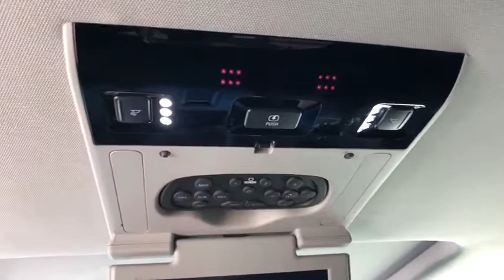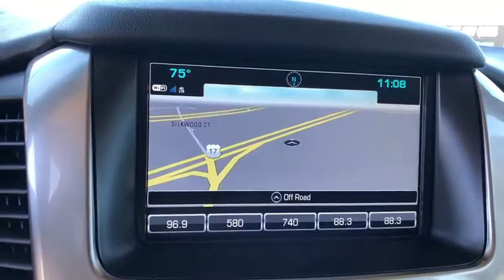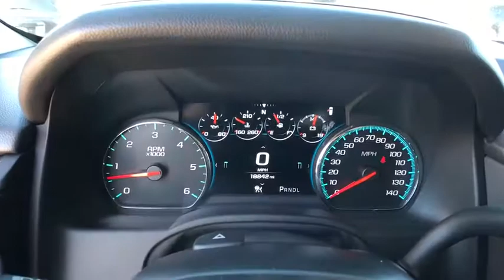2018 Chevrolet Tahoe Orlando, Winter Park, Windermere, The Villages, Deland, FL KBL22745B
Pepperdust Metallic Used 2018 Chevrolet Tahoe available in Orlando, Florida at Parks Lincoln. Servicing the Winter Park, Windermere, The Villages, Deland, FL area.

Parks Lincoln
3505 US-17

AUDIO SYSTEM  CHEVROLET MYLINK RADIO WITH NAVIGATION AND 8 DIAGONAL COLOR TOUCH-SCREEN  AM/FM stereo with seek-and-scan and digital clock  includes Bluetooth streaming audio for music and select phones; voice-activated technology for radio and phone; and Shop with the ability to browse  select and install apps to your vehicle. You can customize your content with audio  weather and more; featuring Apple CarPlay and Android Auto capability for compatible phone; 5 USB ports and 1 auxiliary jack (STD),PEPPERDUST METALLIC,WHEELS  20 X 9 (50.8 CM X 22.9 CM) POLISHED-ALUMINUM  (STD),ENTERTAINMENT SYSTEM  REAR SEAT  BLU-RAY/DVD  with remote control  overhead display  Wi-Fi wireless projection capability  two 2-channel wireless digital headphones  auxiliary HDMI/MHL audio/video input and 2 USB ports,SUN  ENTERTAINMENT AND DESTINATIONS PACKAGE  includes additional 9 months of SiriusXM Radio and NavTraffic service  (CF5) power sunroof  (U42) rear seat DVD entertainment system and (IO6) Chevrolet MyLink radio with navigation,ENGINE  5.3L ECOTEC3 V8 WITH ACTIVE FUEL MANAGEMENT  DIRECT INJECTION AND VARIABLE VALVE TIMING  includes aluminum block construction (355 hp [265 kW] @ 5600 rpm  383 lb-ft of torque [518 N-m] @ 4100 rpm) (STD),HEAD-UP DISPLAY  INCLUDES DIGITAL MULTI-FUNCTION READOUTS,TRANSMISSION  6-SPEED AUTOMATIC  ELECTRONICALLY CONTROLLED  with overdrive and tow/haul mode (STD),MAX TRAILERING PACKAGE  (Includes (GU6) 3.42 rear axle ratio and (JL1) Trailer brake controller. 4WD models also includes (NQH) 2-speed active Transfer case.),PREMIER PREFERRED EQUIPMENT GROUP  Includes Standard Equipment,TRAILER BRAKE CONTROLLER  INTEGRATED,SUNROOF  POWER  TILT-SLIDING  with express-open and close and wind deflector,BRAKES  4-WHEEL ANTILOCK  4-WHEEL DISC  VAC POWER  with Brake Assist,ADAPTIVE CRUISE CONTROL  with Forward Automatic Braking  radar based system automatically adjusts speed to maintain preset following gap,TIRES  P275/55R20 ALL-SEASON  BLACKWALL  (STD),REAR AXLE  3.42 RATIO,LPO  ALL-WEATHER FLOOR MATS  (dealer-installed),DRIVER INFORMATION CENTER  ENHANCED  8 DIAGONAL MULTI-COLOR RE-CONFIGURABLE DISPLAY,FORWARD AUTOMATIC BRAKING,JET BLACK  PERFORATED LEATHER-APPOINTED SEAT TRIM,PAINT SCHEME  SOLID APPLICATION,SEATING  FRONT BUCKET WITH PERFORATED LEATHER-APPOINTED HEATED AND VENTILATED SEAT CUSHIONS  12-way power driver and passenger seat includes 6-way power cushions  driver seat 2-position memory  4-way power lumbar control and power recline (STD),Lane Departure Warning,Lane Keeping Assist,Active Suspension,Locking/Limited Slip Differential,Rear Wheel Drive,Tow Hitch,Power Steering,Aluminum Wheels,Tires - Front Performance,Tires - Rear Performance,Conventional Spare Tire,Running Boards/Side Steps,HID headlights,Fog Lamps,Heated Mirrors,Power Mirror(s),Integrated Turn Signal Mirrors,Power Folding Mirrors,Privacy Glass,Intermittent Wipers,Variable Speed Intermittent Wipers,Rain Sensing Wipers,Remote Trunk Release,Power Liftgate,Hands-Free Liftgate,AM/FM Stereo,Navigation System,MP3 Player,Bluetooth Connection,Auxiliary Audio Input,Smart Device Integration,CD Player,Premium Sound System,Satellite Radio,HD Radio,WiFi Hotspot,Power Driver Seat,Power Passenger Seat,Leather Seats,Bucket Seats,Heated Front Seat(s),Driver Adjustable Lumbar,Passenger Adjustable Lumbar,Seat Memory,Cooled Front Seat(s),Engine Immobilizer,Keyless Start,Mirror Memory,Rear Bucket Seats,Heated Rear Seat(s),3rd Row Seat,Pass-Through Rear Seat,Rear Bench Seat,Floor Mats,Adjustable Steering Wheel,Leather Steering Wheel,Heated Steering Wheel,Cruise Control,Steering Wheel Audio Controls,Power Door Locks,Keyless Entry,Remote Engine Start,Power Windows,Universal Garage Door Opener,Adjustable Pedals,Climate Control,Mu